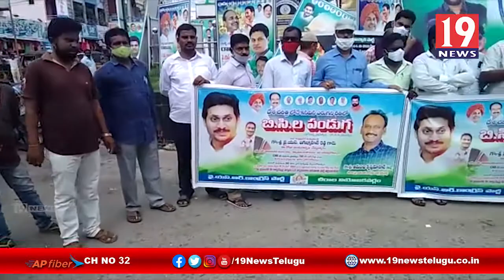బీసీ వర్గాల పండుగ కార్యక్రమం - ప్రకాశం జిల్లా